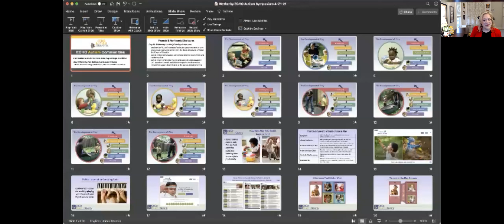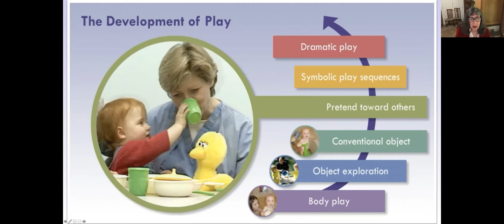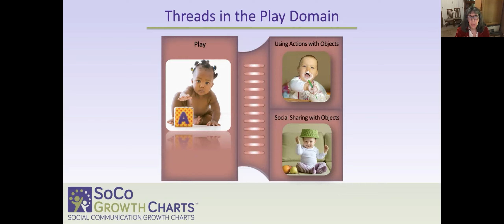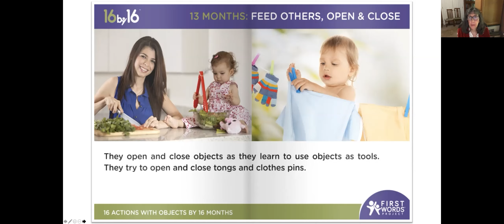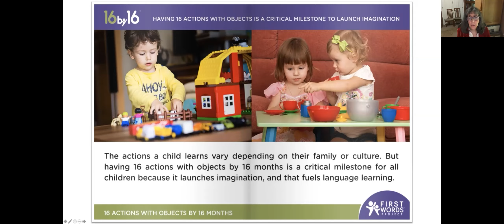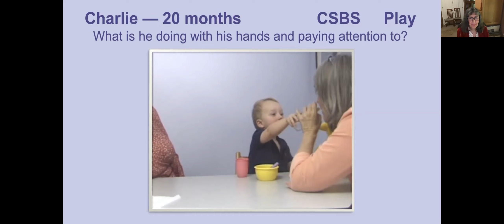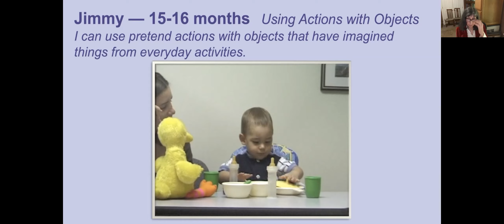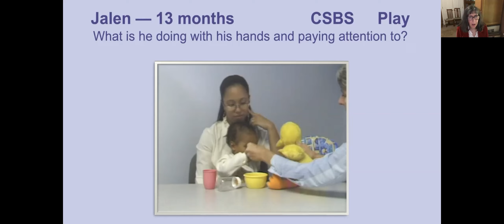From Rattles to Blocks to House – How Play Develops in Children | Amy Weatherby PhD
Problem solving, adaptability, and understanding social situations are just a few of the skills children develop through play. For most children, play comes naturally and spontaneously, but children with Autism are less likely to engage in functionally appropriate play without adult guidance and structured interventions. This presentation will provide you with information about the development of play from infancy through preschool in children and how this differs in children with autism. You will learn how teaching children with autism to engage in functional play will help them in their journey to develop their cognitive, social, communication and emotional regulation skills.